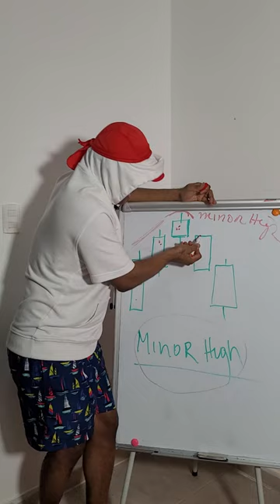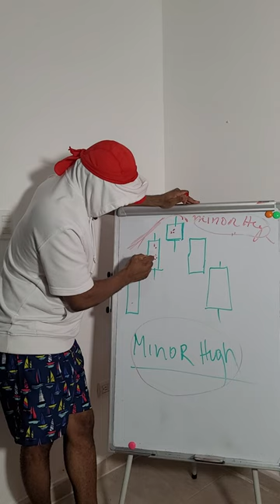Minor High en Trading explained by Bwaspam Trading Academy